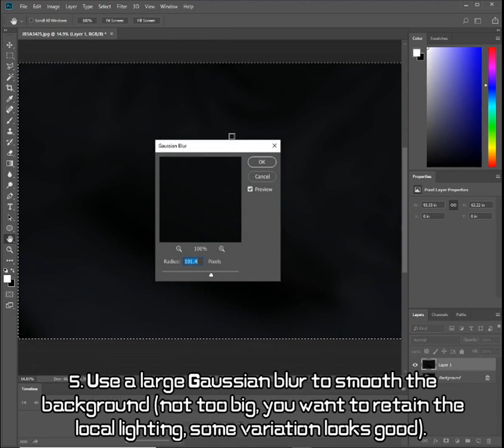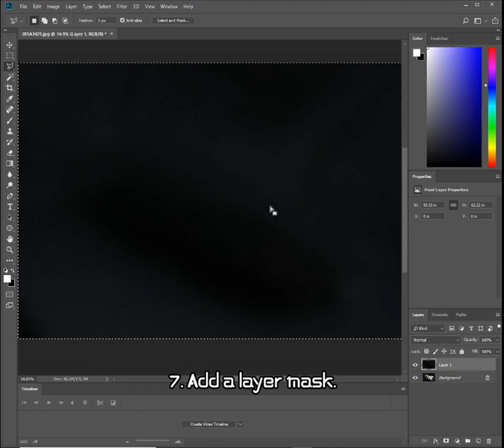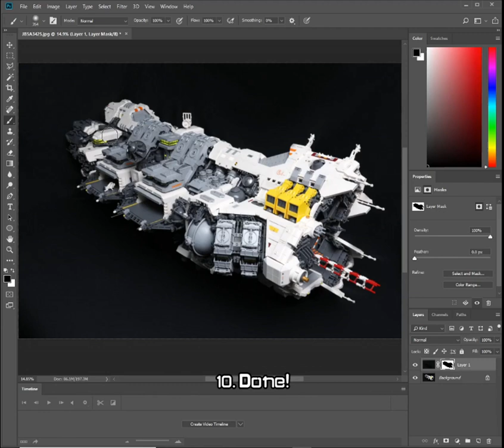Tutorial: Creating a Featureless Background in Photosop for Lego Photography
This is my favorite method for creating smooth backgrounds in Photoshop. It works in cases where want to get rid of unwanted artifacts (wrinkles, etc) in the background, without changing the color. When applicable, I've found that the result looks better than simply cutting out the background and replacing it, because it retains the original shadows and makes the MOC look like it belongs. This method is fast and reliable because there's never any need to create a precise border.